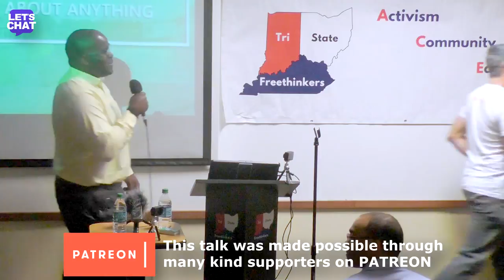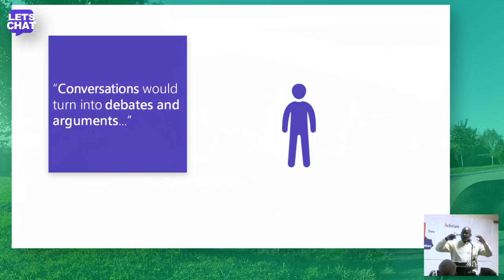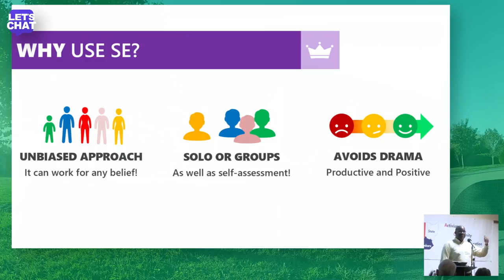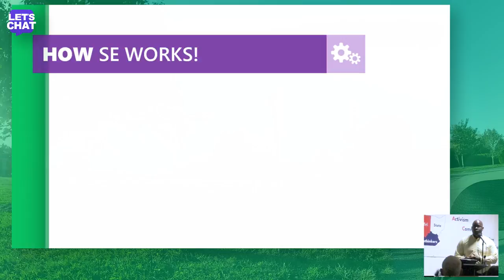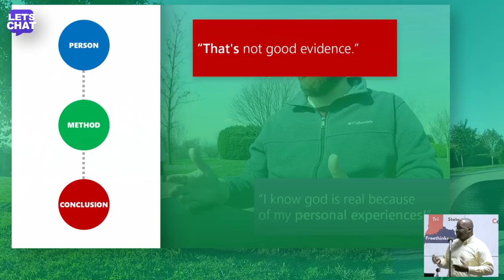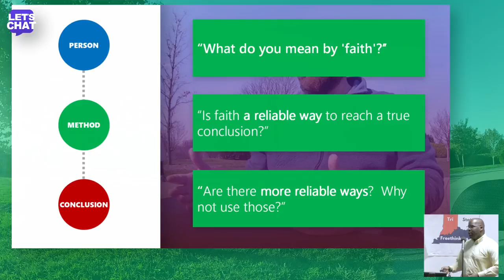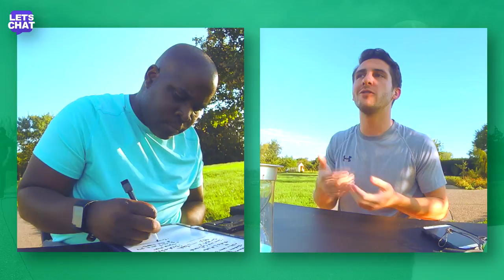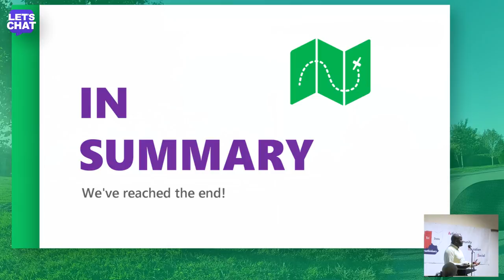"How to talk to ANYONE about ANYTHING!" | LET'S CHAT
Here's my presentation in Cincinnati, Ohio at the Tri-State Freethinkers meeting.